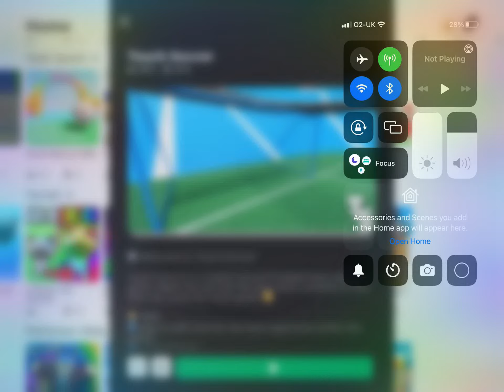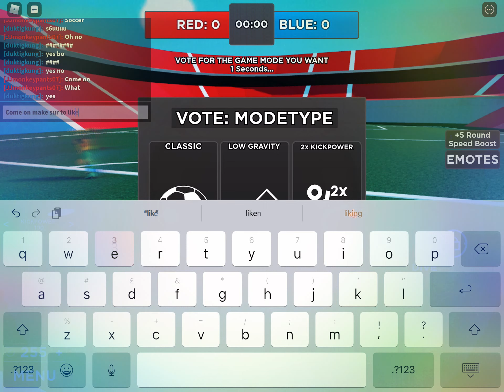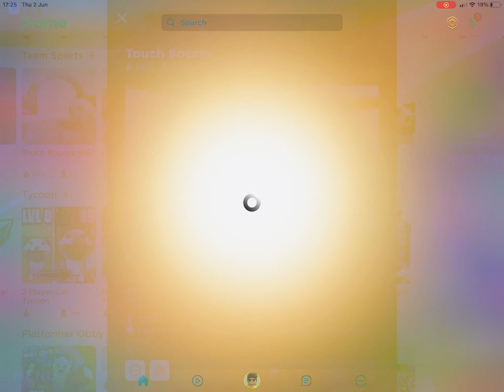2 June 2022